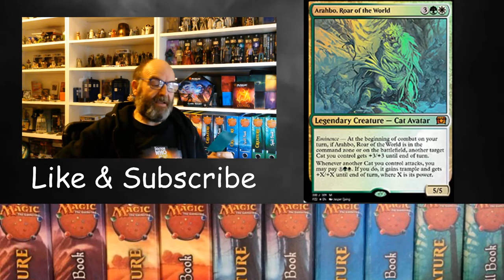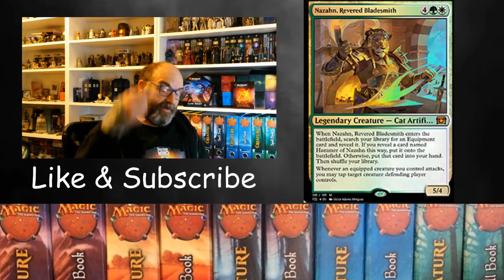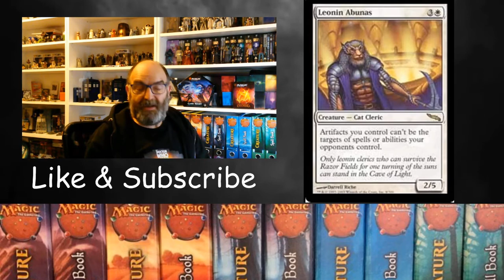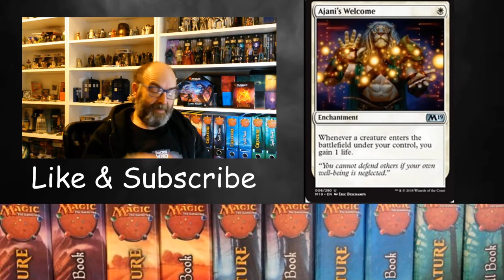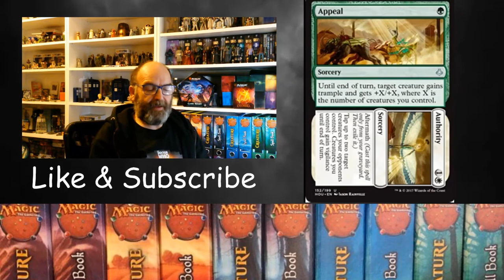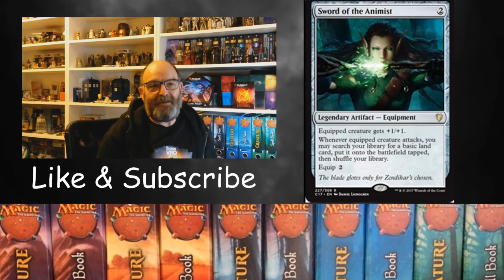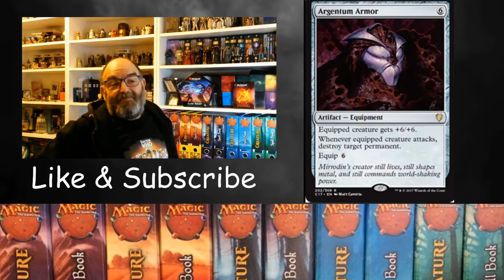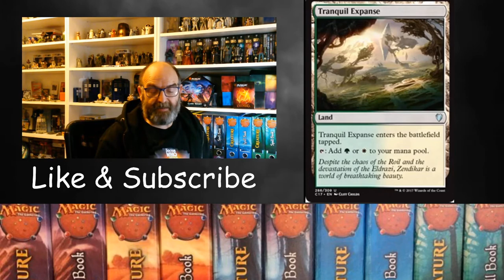#7 - Arahbo's War Cats - Tribal Cat Commander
My War Cats Deck - Arahbo, Roar of the World

This is an upgraded Pre-Con 2017 Commander deck. My first Commander Deck I got.